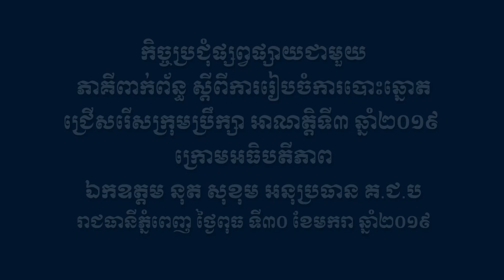កិច្ចប្រជុំផ្សព្វផ្សាយ​ជាមួយភាគីពាក់ព័ន្ធ​ ស្ដីពីការរៀបចំ​ការបោះឆ្នោត​ជ្រើសរើស​ក្រុមប្រឹក្សា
កិច្ចប្រជុំផ្សព្វផ្សាយ​ជាមួយភាគីពាក់ព័ន្ធ​ ស្ដីពីការរៀបចំ​ការបោះឆ្នោត​ជ្រើសរើស​ក្រុមប្រឹក្សា​ អាណត្តិទី​៣ ឆ្នាំ​២០១៩ ក្រោមអធិបតីភាព ឯកឧត្ដម​ នុត សុខុម អនុប្រធាន គ.ជ.ប